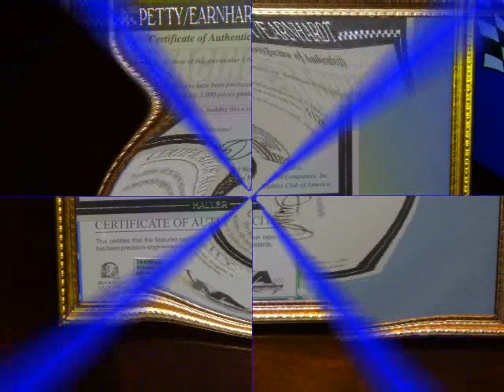HAWGLECTABLES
A collection of diecast 1:24 scale and other items of various NASCAR Greats.